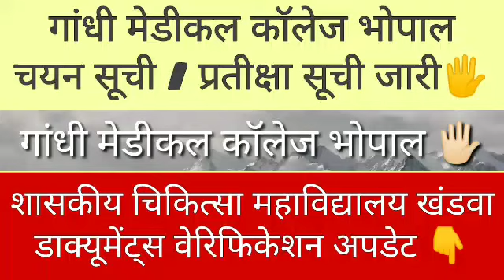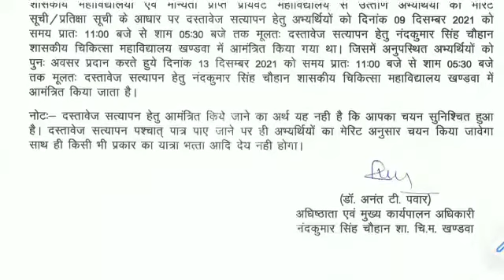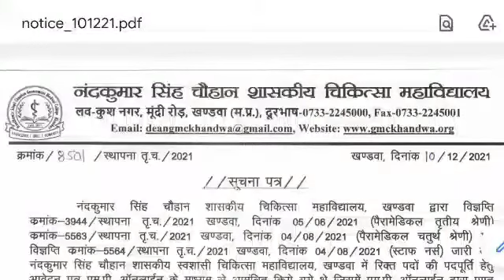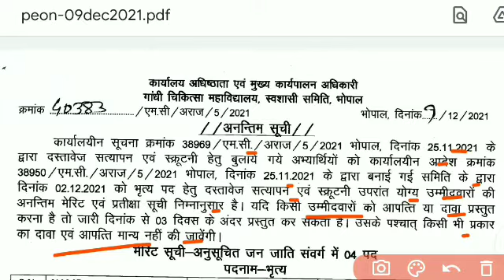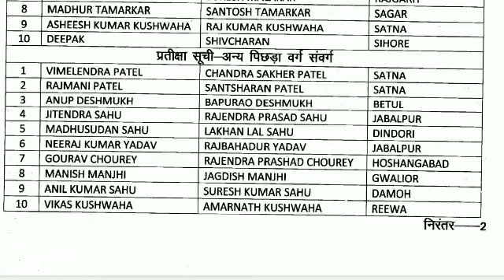चयन सूची / प्रतीक्षा सूची जारी गांधी मेडीकल कॉलेज भोपाल, Gmc paramedical vacency latest update